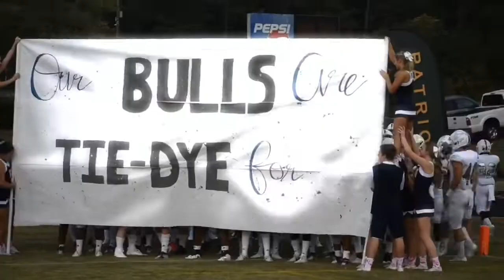Ridge Vs. Independence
Hickory Ridge wins 42-6 against Independence. We enter the week with a 4-1 record. Come to our homecoming game this Friday against Garinger.